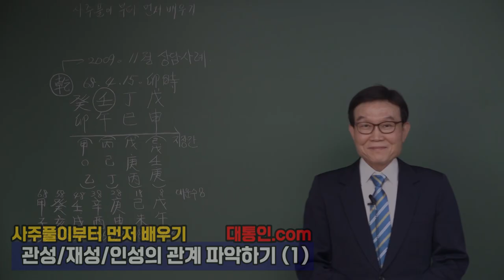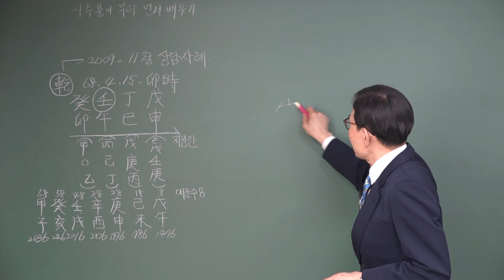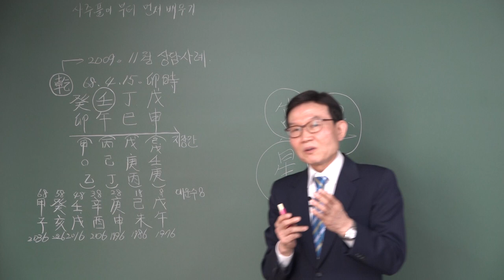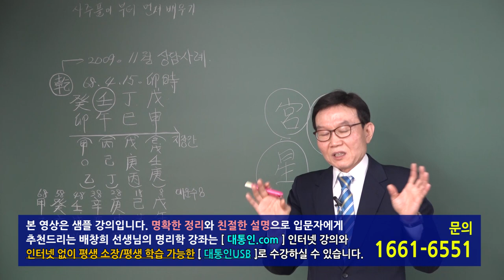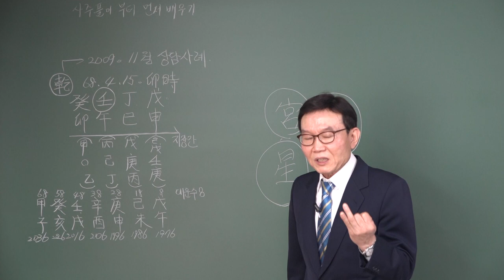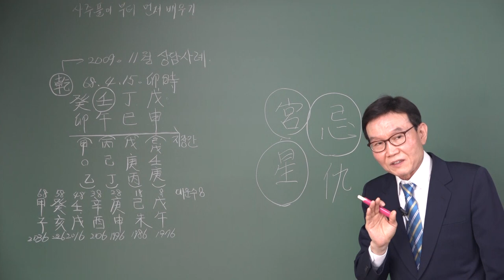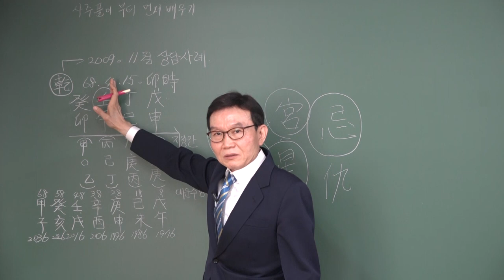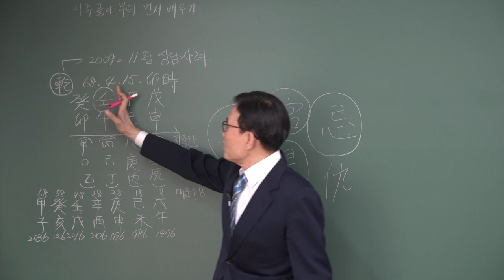재성 관성 인성의 관계(1) 임수 일간, 오행의 특성으로 통변하기 : 사주풀이 먼저 배우기 - 인곡 배창희 선생님 [대통인.com]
사주풀이 먼저 배우기 : 재성 관성 인성의 관계
임수 일간, 오행의 특성으로 통변하기
[생활 속의 사주 명리]의 저자 인곡 배창희 선생님의
"사주풀이부터 먼저 배우기" 강좌가 개설되었습니다.

배창희 선생님의 전체 강의는 대통인.com 홈페이지에서 인터넷 동영상 강의로, 인터넷 없이 평생소장 평생학습 가능한 대통인USB로 수강하실 수 있습니다.

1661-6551